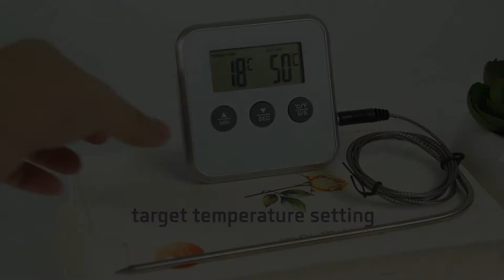CHEAP HOT SALES BBQ THERMOMETER WITH TIMER ET922